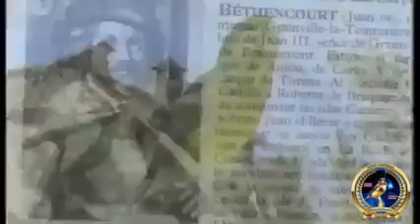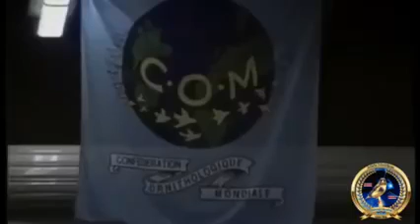El origen del canario. Un poco de historia